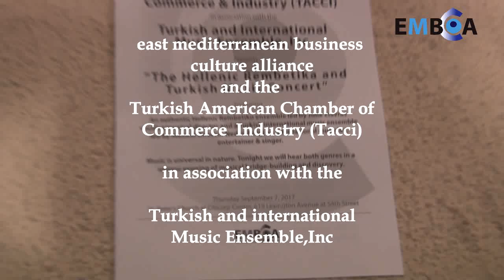EMBCA ''The Hellenic Rembetica and Turkish Music Concert''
EMBCA east  mediterranean business culture alliance and the Turkish American Chamber of Commerce & industry ( TACCI )
in  association with the Turkish and International Music Ensemble, Inc
" The Hellenic Rembetica and Turkish Music Concert''